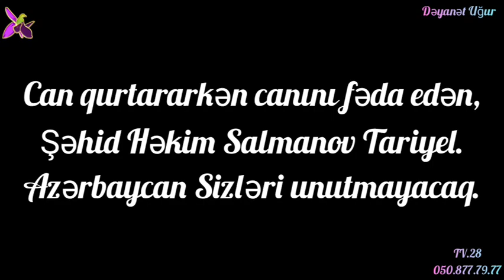Ağcabədi rayon Kəhrizli kəndi Şəhid Həkim Salmanov Tariyel Əziz xatirəsini yad edən Muzey kollektivi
Azərbaycan Səninlə fəxr edir Qardaş